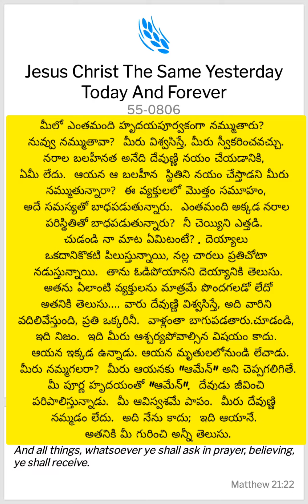DAILY BREAD,MAR 10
SPOKEN WORD-EAGLES FOOD

మీలో ఎంతమంది హృదయపూర్వకంగా నమ్ముతారు? నువ్వు నమ్ముతావా? మీరు విశ్వసిస్తే, మీరు స్వీకరించవచ్చు.నరాల బలహీనత అనేది దేవుణ్ణి నయం చేయడానికి, ఏమీ లేదు. అతను స్థితిని నయం చేస్తాడని మీరు నమ్ముతున్నారా? ఈ వ్యక్తులలో మొత్తం సమూహం, అదే సమస్యతో బాధపడుతున్నారు. ఎంతమంది అక్కడ నరాల పరిస్థితితో బాధపడుతున్నారు? నీ చెయ్యిని ఎత్తడి. చుడండి నా మాట ఏమిటంటే? . దెయ్యాలు ఒకదానికొకటి పిలుస్తున్నాయి, నల్ల చారలు ప్రతిచోటా నడుస్తున్నాయి. తాను ఓడిపోయానని దెయ్యానికి తెలుసు. అతను ఏలాంటి వ్యక్తులను మాత్రమే పొందగలడో లేదో అతనికి తెలుసు. వారు దేవుణ్ణి విశ్వసిస్తే, అది వారిని వదిలివేస్తుంది, ప్రతి ఒక్కరినీ. వాళ్లంతా బాగుపడతారు.చూడండి, ఇది నిజం. ఇది మీరు ఆశ్చర్యపోవాల్సిన విషయం కాదు. ఆయన ఇక్కడ ఉన్నాడు. ఆయన మృతులలోనుండి లేచాడు. మీరు నమ్మగలరా? మీరు ఆయనకు "ఆమేన్" అని చెప్పగలిగితే. మీ పూర్ణ హృదయంతో "ఆమేన్". దేవుడు జీవించి పరిపాలిస్తున్నాడు. మీ ఆవిస్వశమే పాపం. మీరు దేవుణ్ణి నమ్మడం లేదు. అది నేను కాదు; ఇది ఆయానే. అతనికి మీ గురించి అన్నీ తెలుసు.